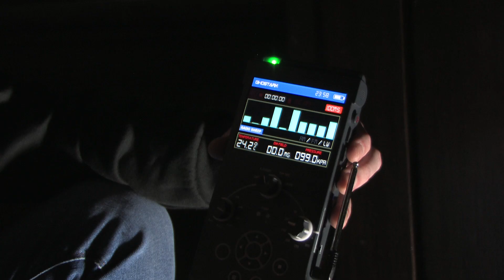Who you gonna call?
Having serious fun in between serious investigations.